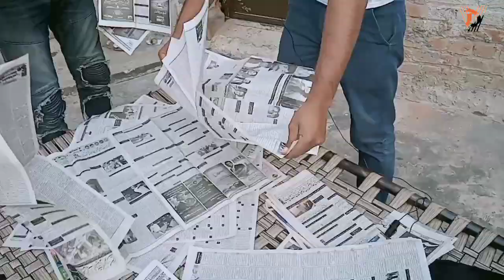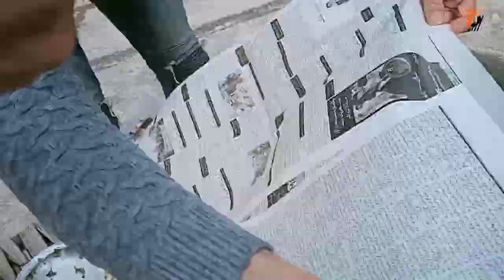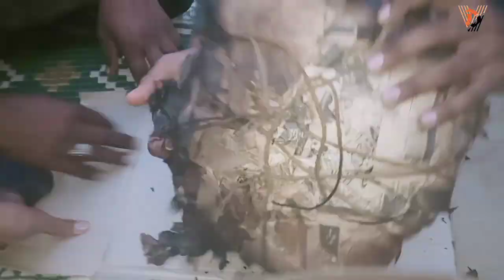Making chicken meat in Brick kiln | اینٹوں والے بھٹے میں چکن گوشت بنایا | anas raj ۔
This video is about to cook chicken  and to learn recipe how to make it at home .

Ham nain bohat maza Aya dosto umid ha a b enjoy karain gy .